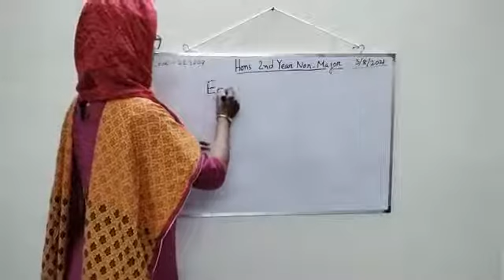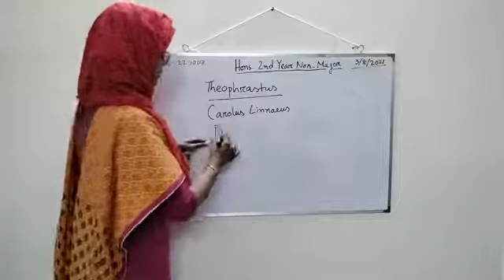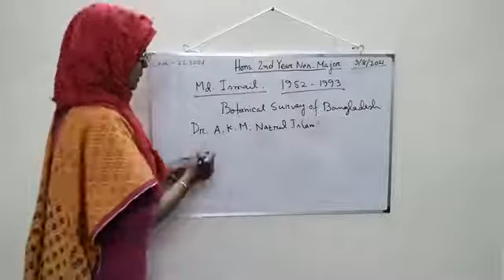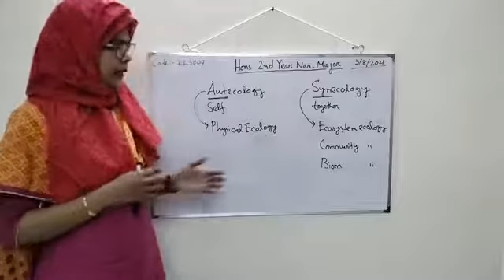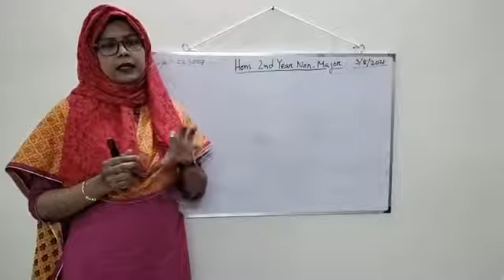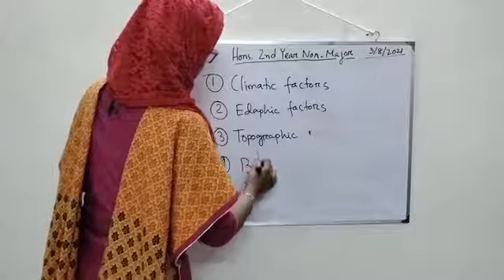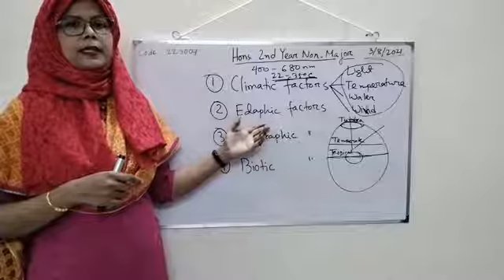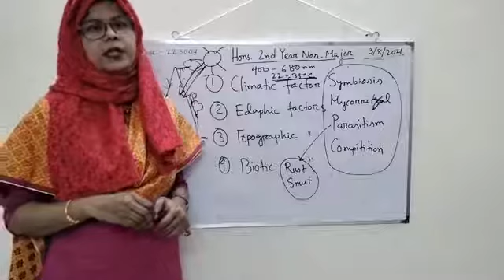August 3, 2021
Honours 2nd year Non major